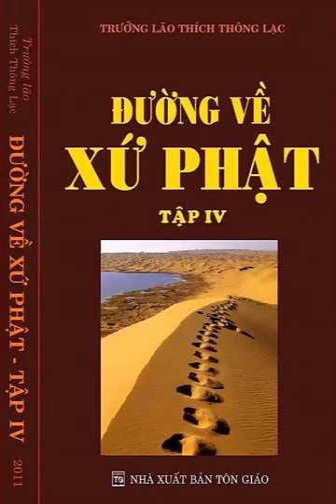27. Lòng hiếu sinh - Đường về xứ Phật - Tập 4 - Trưởng lão Thích Thông Lạc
"LÒNG HIẾU SINH
Nếu dạy người cư sĩ không sát sanh, không trộm cắp, không tà dâm, không vọng ngữ, không uống rượu thì chưa đủ, vì một trăm giới chúng học là một trăm giới đạo đức làm người, còn năm giới cấm này thật sự quá khó giữ gìn, không phải dễ. Bởi vì cuộc sống con người đang bị ô nhiễm bởi những ác pháp, mà đưa ra những giới luật cấm này thì chúng ta chỉ có thọ cho có hình thức, chứ giữ trọn vẹn thì chỉ có những bậc Thánh Tăng. Nghĩa là nói cấm sát sanh thì phải nói lòng thương yêu chúng sanh. Nói đến lòng yêu thương chúng sanh là nói đến lòng hiếu sinh, lòng hiếu sinh là hiếu sự sống của muôn loài, tức là thương yêu sự sống. Nếu không dạy cho chúng ta có lòng thương yêu sự sống, mà dạy chúng ta không sát sanh thì không thể nào chúng ta không sát sanh. Vì chúng ta chưa có lòng yêu thương sự sống thì chắc chắn chúng ta không tránh khỏi sự sát sanh. Lòng hiếu sinh là lòng thương yêu rộng lớn vô bờ bến đối với muôn loài. Lòng thương yêu sự sống ấy chỉ có những bậc Thánh Tăng và Thánh Ni mới thể hiện được, vì đời sống của họ ba y một bát, thiểu dục tri túc nên không hề vi phạm sát sanh, làm khổ đau chúng sanh.

Nếu chúng ta là một bậc Thánh thì không nói vọng ngữ, không vọng ngữ chỉ có bậc Thánh mới làm được, chứ một con người như chúng ta khó mà làm được. Tuy rằng chúng ta nói vọng ngữ không hại mình hại người khác, nhưng đó cũng là một điều kiện làm cho chúng ta mất uy tín với mọi người, nó làm cho người khác xem thường, không tin tưởng mình. Nhưng khi chúng ta hiểu đó là đức hạnh uy tín làm người, làm Thánh. Dù lời nói vọng ngữ đó không hại ai hết nhưng chúng ta cũng không nói, huống là nói dối hại mình hại người thì lại càng không được nói. Nếu chúng ta nói thật mà làm hại người thì sao? Chúng ta có quyền không nói chứ? Không nói tức là che giấu tội ác của kẻ khác ư?